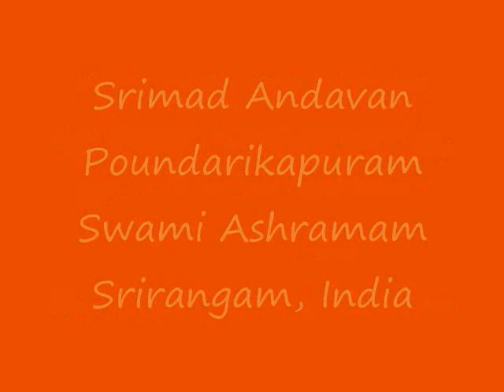Part-104 Sri Paduka Sahasram Upanyasam by Srimad ParavAkkOttai Andavan, Sri Gopaladesika Mahadesikan